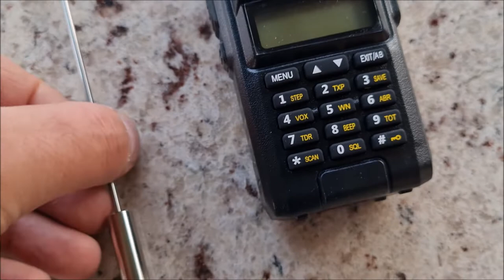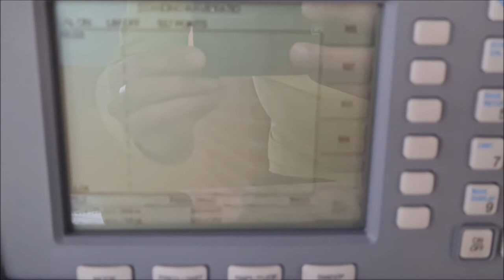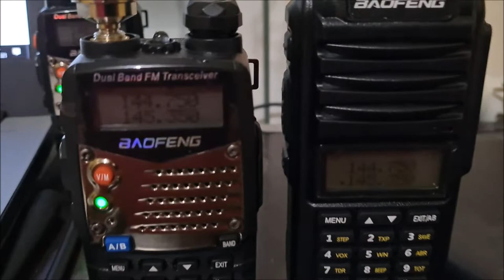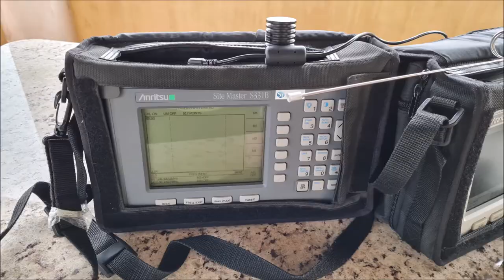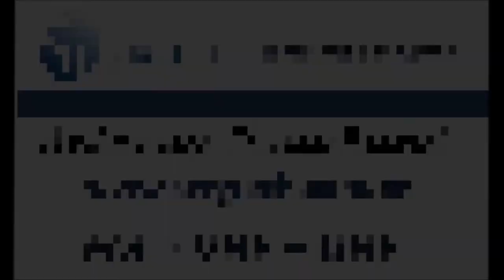TESTES DUAL BAND VHF UHF FALE LONGE COM RÁDIO ICON YAESU BAOFENG MARÍTIMOS MOTOROLA ANTENAS DIPOLO